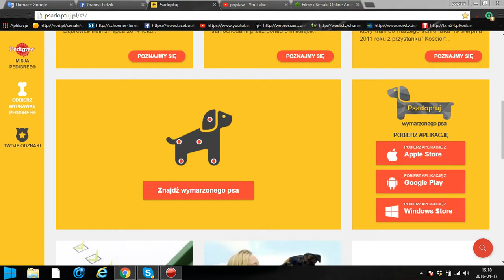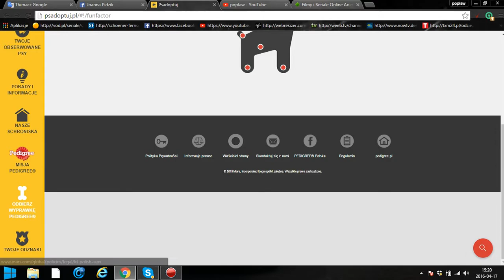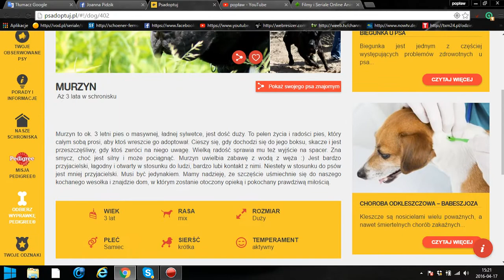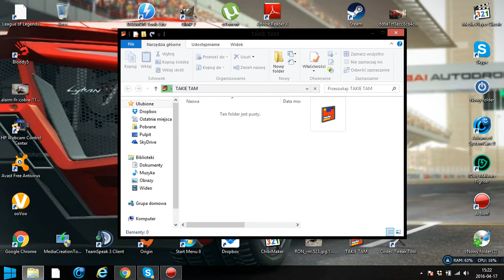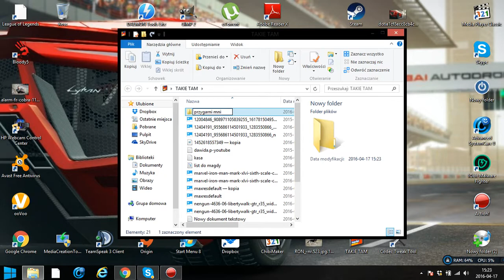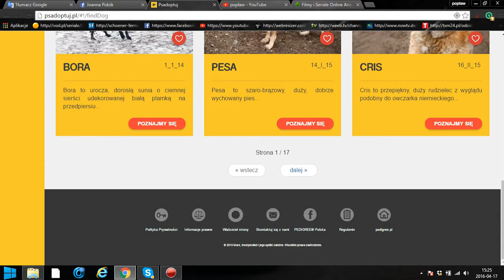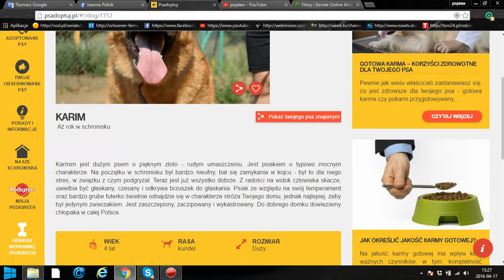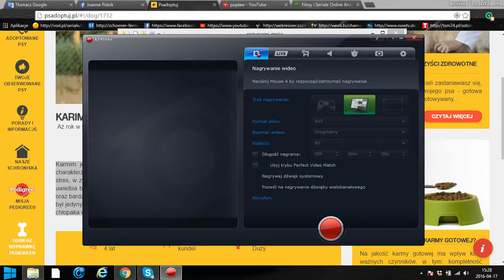ADOPTCJA PSA ODCINEK 1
Karmim jest dużym psem o pięknym złoto - rudym umaszczeniu. Jest psiakiem o typowo mocnym charakterze. Na początku w schronisku był bardzo nieufny, bał się zamykania w kojcu - był to dla niego stres, w związku z czym podgryzał. Teraz jest już wszystko dobrze. Z radości na widok człowieka skacze, uwielbia być głaskany, czesany i odkrywa brzuszek do głaskania. Psiak ze względu na swój temperament oraz bardzo grube futerko świetnie odnajdzie się w charakterze stróża Twojego domu, jednak najlepiej, żeby był jedynym zwierzakiem. Jest zaszczepiony, zaczipowany i wykastrowany. Do dobrego domku dowieziemy chłopaka w całej Polsce.

Murzyn to ok. 3 letni pies o masywnej, ładnej sylwetce, jest dość duży. To pełen życia i radości pies, który całym sobą prosi, aby ktoś wreszcie go adoptował. Cieszy się, gdy dochodzi się do jego boksu, skacze i jest przeszczęśliwy, gdy ktoś zwróci na niego uwagę. Wielką radość sprawia mu też wyjście na spacer. Zna smycz, choć jest silny i może pociągnąć. Murzyn uwielbia zabawę z wodą z węża :) Jest bardzo przyjacielski, łagodny i otwarty w stosunku do ludzi, bardzo lubi kontakt z nimi. Niestety w stosunku do psów jest mniej przyjacielski. Musi być jedynakiem. Mamy nadzieję, że szczęście uśmiechnie się do naszego kochanego wesołka i znajdzie dom, w którym zostanie otoczony opieką i pokochany prawdziwą miłością.